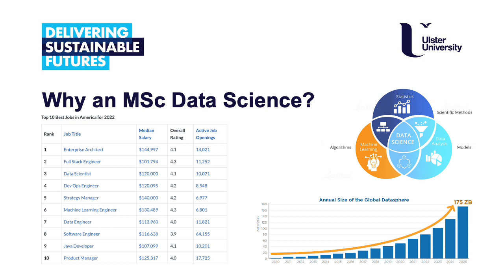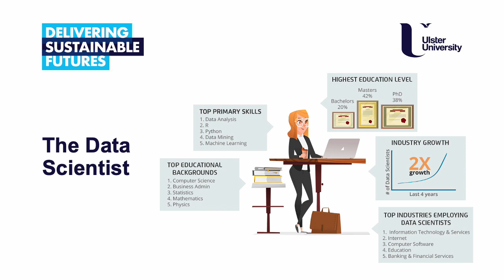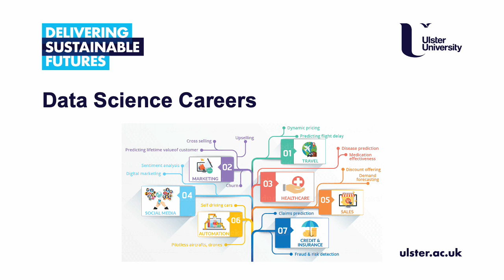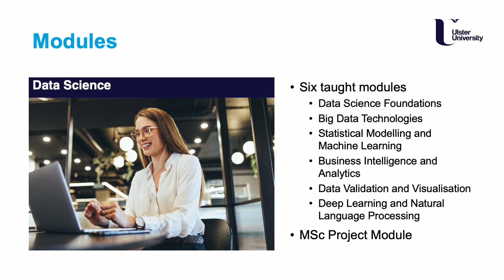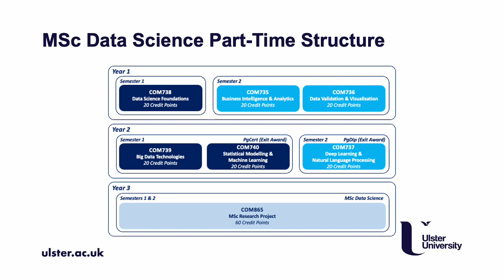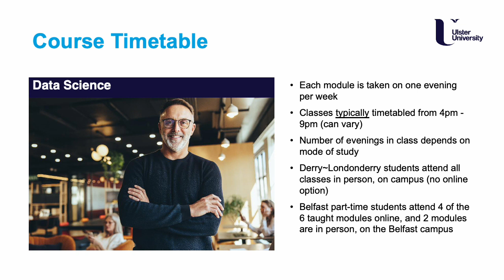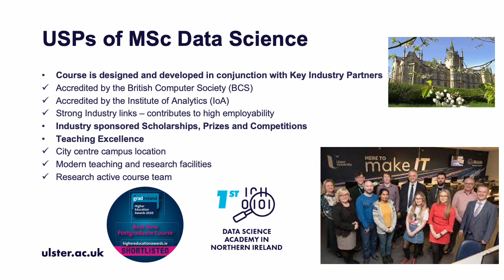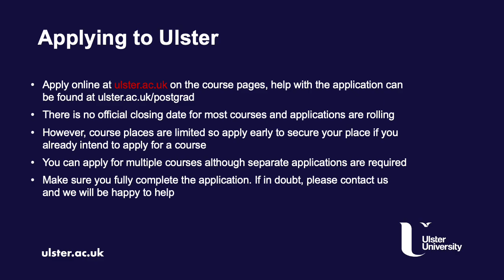MSc Data Science - Course Talk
Data Science is a rapidly developing field of study within both academia and industry. Its interdisciplinary nature ensures its wide application domain.

This MSc Data Science aims to prepare students for a successful career as a data scientist or business analyst, working in any profession where large amounts of data are collected, and there is a need for skills in data acquisition, information extraction, aggregation and representation, and data analysis using state-of-the-art machine learning techniques.